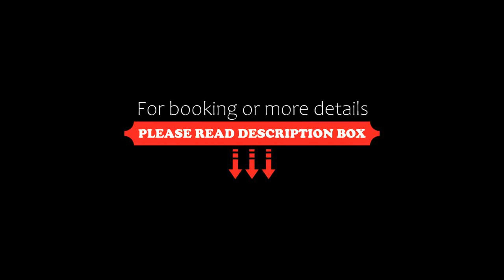GreenTree Inn Rizhao Bus Terminal Station Business Hotel, Rizhao, China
About Property:
Greentree Inn Rizhao Bus Terminal Station Business Hotel is located in downtown Rizhao, a seaside city in north-east China. It offers simple yet cosy accommodation with free wired internet. Free Wi-Fi is available in public areas and on-site parking is free.
Greentree Rizhao Bus Terminal is an 8-minute walk from Rizhao Bus Station and a 20-minute drive from Wanpingkou Bathing Beach. Rizhao Railway Station is a 30-minute drive away.
A...
Property Type: Hotel
Address: No.69,North Rizhao Road, 276800 Rizhao, China
Searching For
1. GreenTree Inn Rizhao Bus Terminal Station Business Hotel - Rizhao - China
2. GreenTree Inn Rizhao Bus Terminal Station Business Hotel - Rizhao - China Address
3. GreenTree Inn Rizhao Bus Terminal Station Business Hotel - Rizhao - China Rooms
4. GreenTree Inn Rizhao Bus Terminal Station Business Hotel - Rizhao - China Amenities
5. GreenTree Inn Rizhao Bus Terminal Station Business Hotel - Rizhao - China Offers and Deals
Audio Credit:
Track Title: Subway Dreams
Artist: Dan Henig